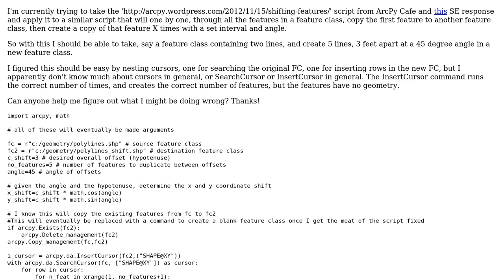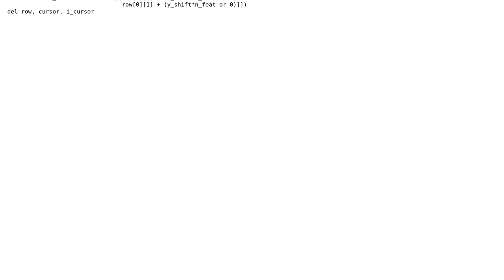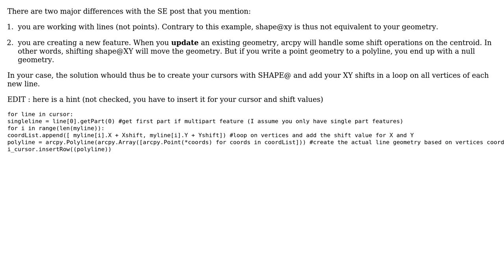GIS: Duplicating Features To Create A Pattern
With thanks & praise to God, and with thanks to the many people who have made this project possible! You are responsible for your own actions.